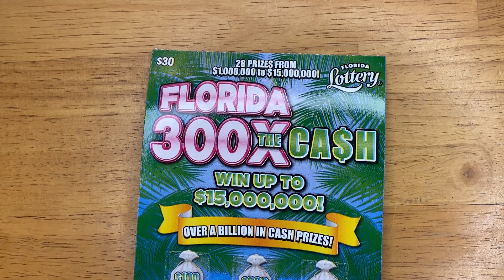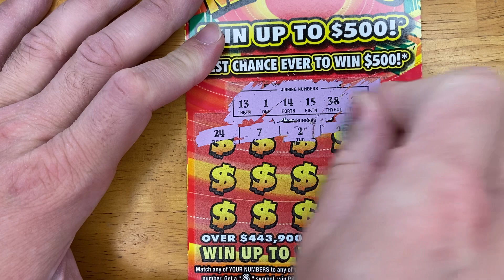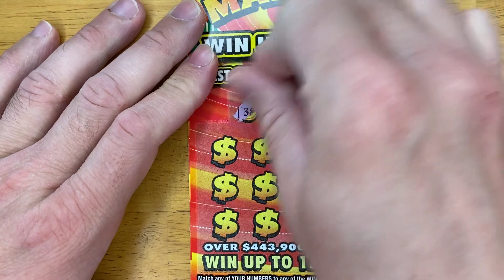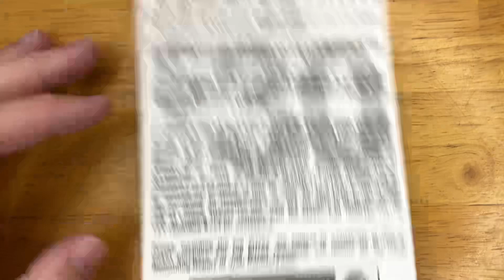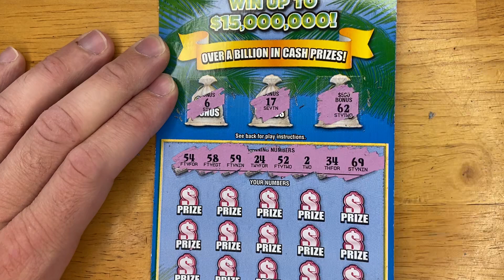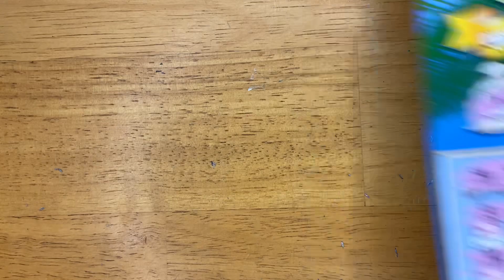Happy Monday? $50 scratch of Florida Lottery Tickets.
Is it a happy Monday? Please let me know. Also we have a $50 scratch of Florida Lottery tickets.

Also I have a shorts channel take minute to view todays video as I upload daily there too.

Or
FLScratch